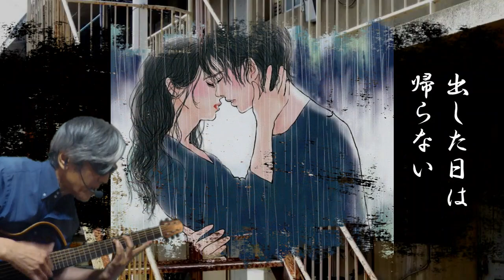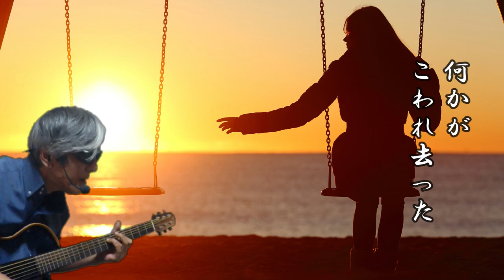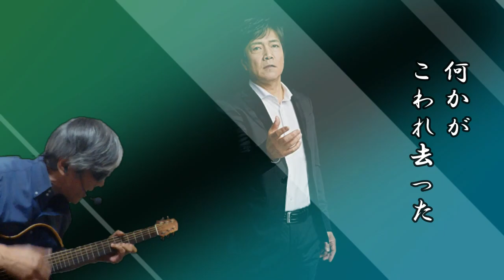甘い生活 野口五郎 (cover)弾き語り by Boon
天才歌手。野口五郎さんの最近の行動は、コロナの感染者管理システムを国に提供しようとしたり、桑田さんたちど反戦ソングを唄ったり。私と思想的にも近いと思います。親友のヒデキさんが亡くなった時の事も思い出します。

Twitterもやってます！